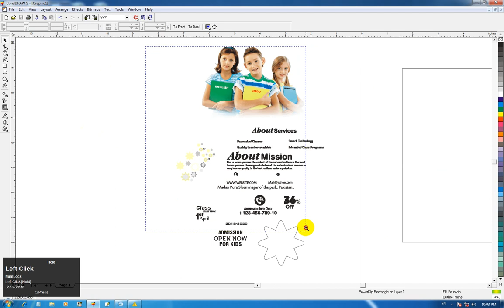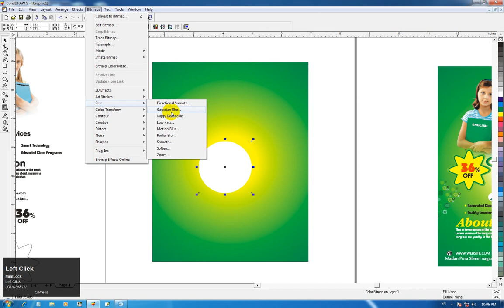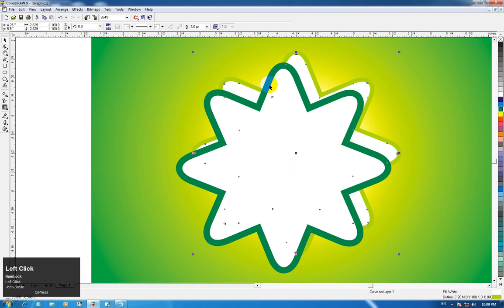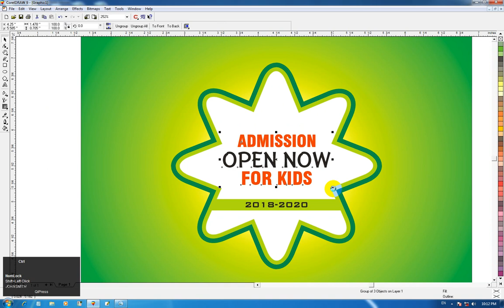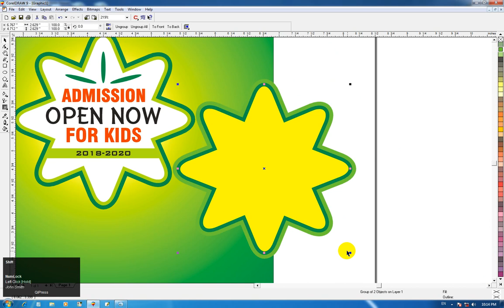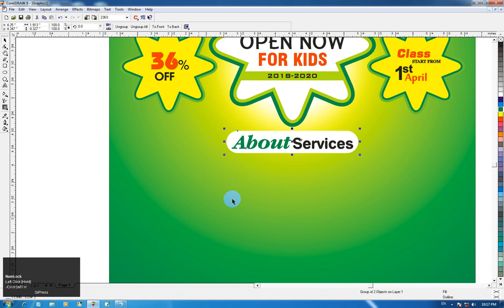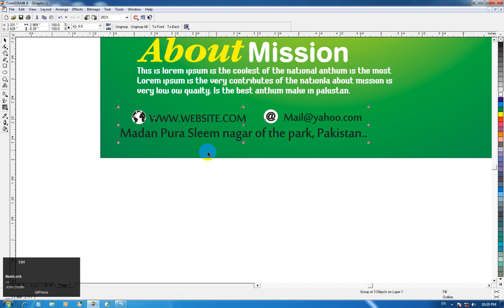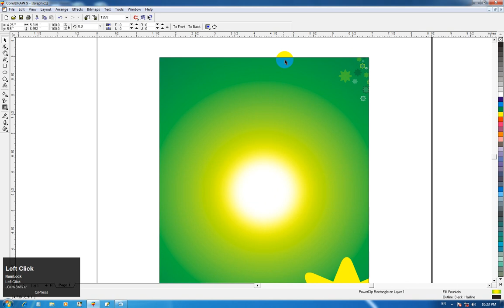Junior School Education Flyer Design Using CorelDraw - 2018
Assalam o alaikum dosto aj ki is video me meny ap ko Coreldraw me school ka flyer / brousher design karney ka pora trika btaya hai..
agar video pasand aye to zaroor like karien or apney doston ky sath share karien..

winrar file password is : anascomputergraphics